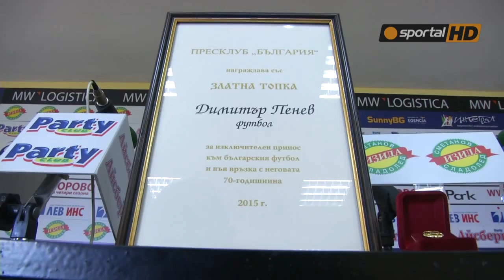Пенев към Сектор ''Г'': През последните 5 години няма изгряла звезда от школата